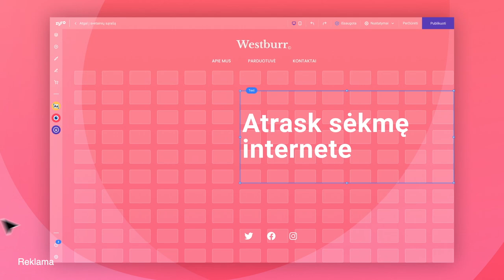Ieva x Nerijus #3 ką turi išmokti penkiametis ir ko nemoka bankrutuojantis milijonierius?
Rinkitės iš gausaus aprangos, elektronikos ir kosmetikos asortimento bei sutaupykite! 😍

Susikurk svetainę su Zyro - apsilankyk ir gauk iki 72% nuolaidą metiniams planams bei 4 nemokamus mėnesius dovanų, bei visą paslaugų paketą nemokamai - domeną, hostingą bei verslo elektroninį paštą Kodas: IevaxNerijus

Eskolos - atgaukite tai, kas jums priklauso! Su nuolaidos kodu: ESKOLOS20 - 20% skolos išieškojimui.

00:00 Anonsas
01:21 Temos pristatymas.
02:23 Kada ir kaip reikia pradėti su vaikais kalbėti apie pinigus?
10:09 Ar reikia vaikams leisti užsidirbti patiems?
19:26 Daiktų gausa laimės nesuteikia.
23:22 Pinigų pagalba galima perduoti svarbias vertybes.
27:37 Dienpinigiai vaikams.
35:19 Kaip mokyti(s) taupyti ir investuoti?
45:32 Kodėl milijonieriai bankrutuoja?
01:03:18 Žiūrovės laiškas.

IevaxNerijus – pramokos.

Apie finansinį raštingumą, investavimą ir šeimos klausimus.